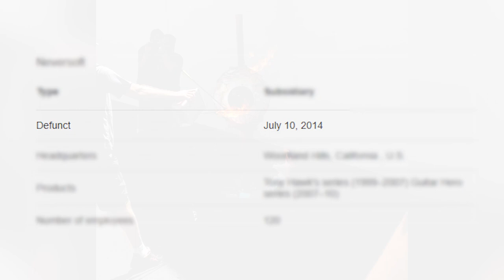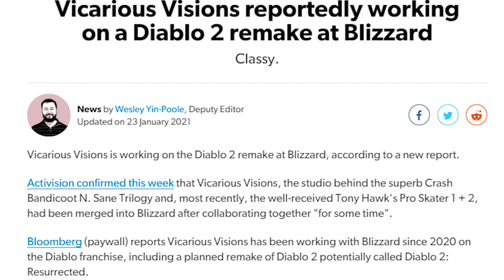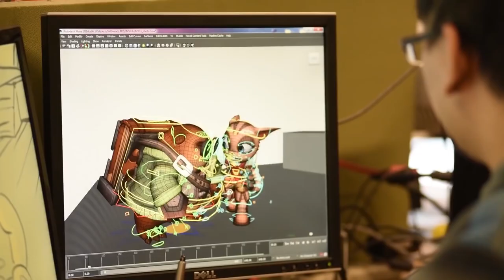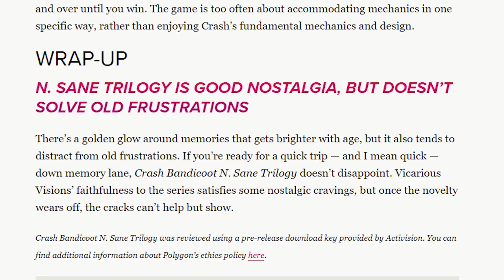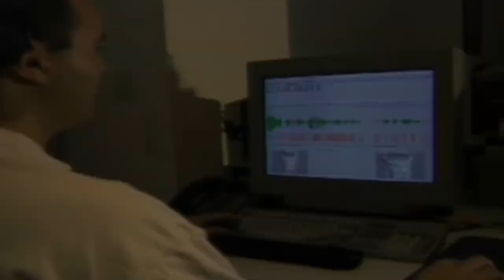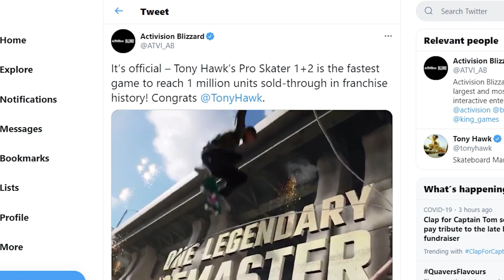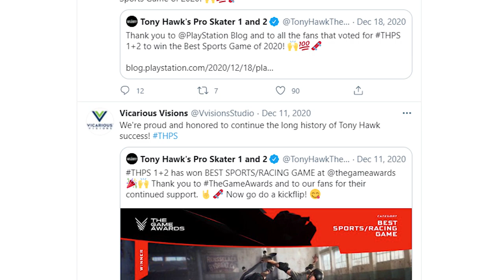ACTIVISION: Destroyer of Game Developers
With the recent news of Activision merging 'Crash Bandicoot: N. Sane Trilogy' and 'Tony Hawk's Pro Skater 1 + 2 Remastered' developer, Vicarious Visions into Blizzard Entertainment, I thought it was time to look back at Activision's history of turning their promising subsidiaries, such as Neversoft and Radical Entertainment, into support teams for Call of Duty. What will become of Vicarious Vision's future? Will they become a support team for 'Overwatch 2'? Or will they become a key part of remastering the beloved 'Diablo 2'?